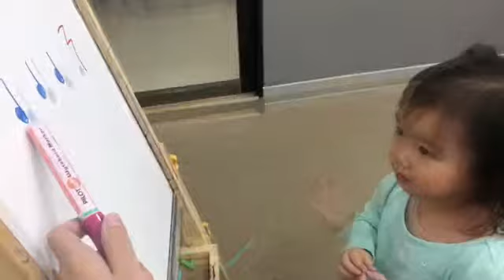เอลซ่า @Toy piano class